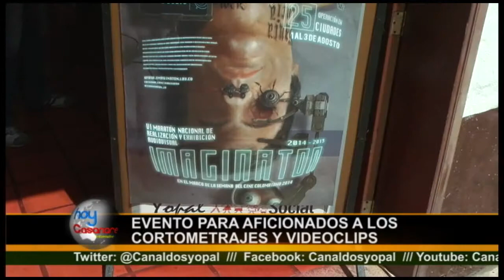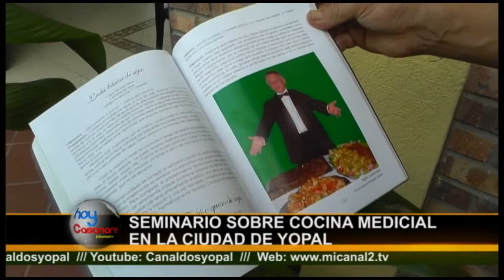Hoy Casanare 25 de Julio 2014